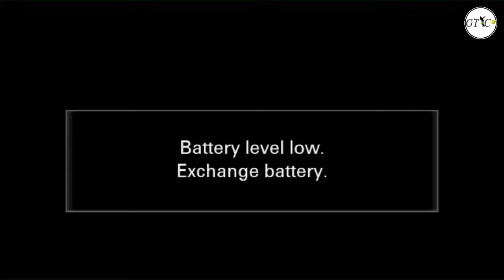Gaondevi Yewai Vs Kartik Xi Sawande Match At LATE MAHESH BARSHI CHASHAK 2021 POGAON